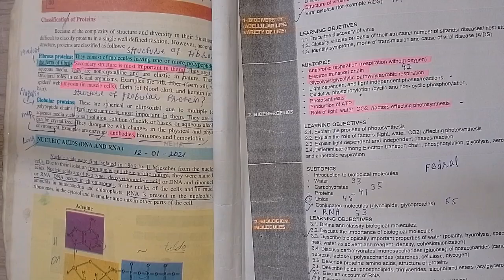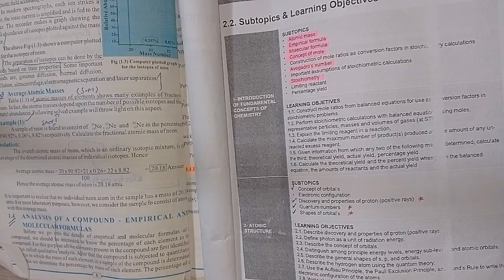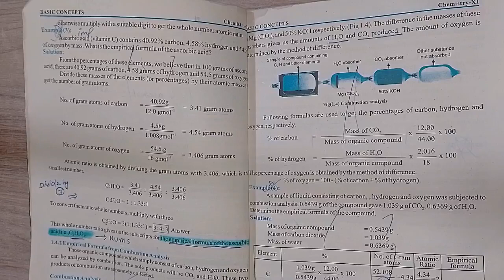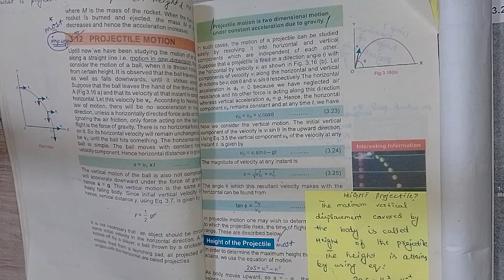SELF STUDY, DAILY TARGET NO= 75 PREPARATION FOR [ MDCAT 2024 ].